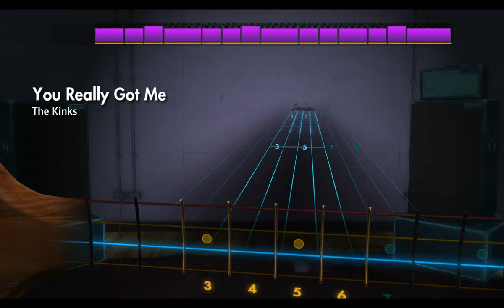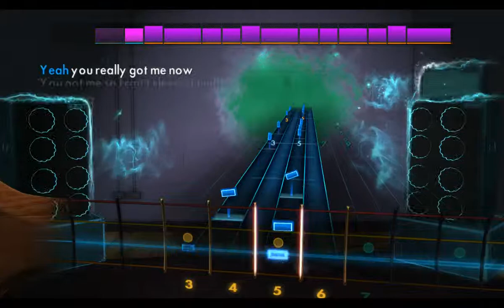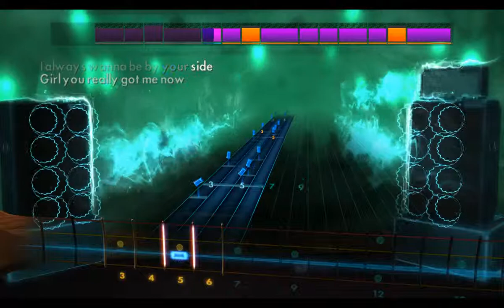Kinks You Really Got Me Master Bass